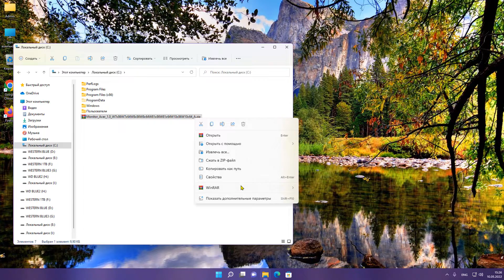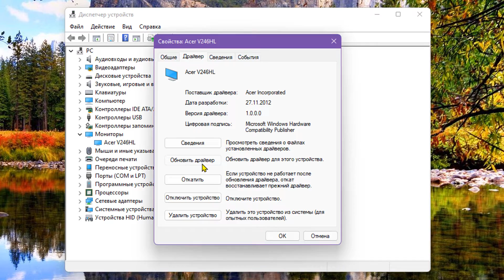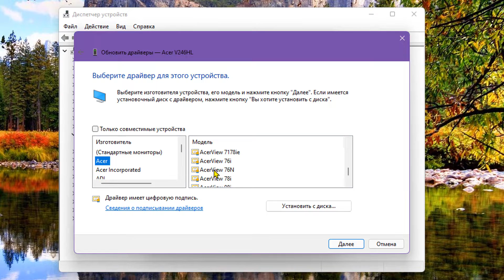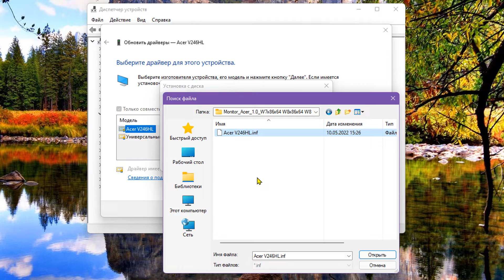Наиболее подходящие драйверы для данного устройства уже установлены Windows 11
Как вручную обновлять драйвера в Windows 11.При установке драйверов пишет "Наиболее подходящие драйверы для данного устройства уже установлены".Не получается установить драйвера как исправить